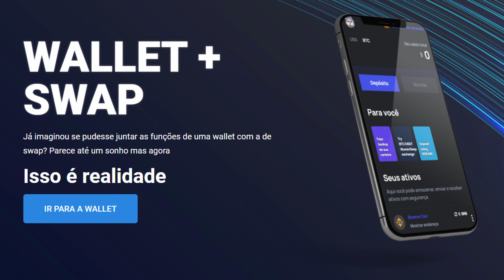SHIB GENERATING (SHG) GANHE TOKEN SHIBA INU | CONHEÇA O SHG TOKEN | CONHEÇA O PROJETO! | GAMES NFT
🦊 Shib Generating (SHG) 🦊

🚀 União das maiores comunidades da atualidade (Shiba inu e jogos NFT).
🎁 Mais de 2 bilhões de shiba inu distribuídas em menos de 20 dias.
🌐 Listada na Coinmarketcap e Coingecko.
⏳ SHG WALLET em desenvolvimento.
💰 Swap, Stake, Pools e Farm na própria wallet.
⏳ Marketplace para criação e negociação de NFT em desenvolvimento.
🎮 Servidor Gamer Próprio em breve.
🔒 Liquidez trancada 10 anos

📌 Taxas:
💵 Compras 5%
3% Marketing
1% Liquidez
1% Holders

💵 Vendas 15%
3% Marketing
1% Liquidez
11% Holders

📃 Contrato Verificado e auditado:
0x33af7644b1f60c8e8d62689b19d60a5d132164fc

Desenvolvedores públicos e com verificação de KYC realizada pela pinksale.

👇ABRA SUA CONTA NA PASSFOLIO E ACESSE DIVERSOS BENEFÍCIOS PARA INVESTIR NOS EUA E GANHE ATÉ 100 DÓLARES

**Depois que seu amigo depositar pelo menos $25 em dinheiro ou $50 em cripto, premio até $100.00 em ações.

✅ RECARGAPAY
Oi! Estou te dando R$10 no RecargaPay pra você: